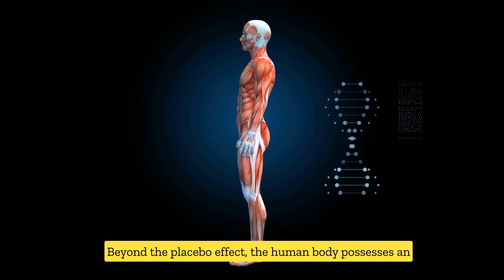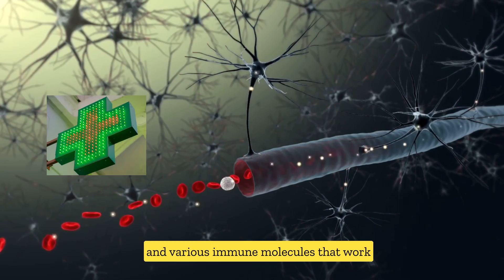Your own pharmacy 😯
Unveiling the Body's Internal Pharmacy and the Profound Impact of the Placebo Effect.